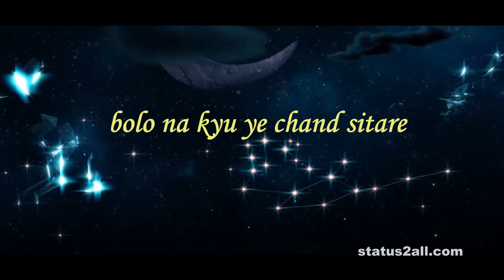New love emotional whatsapp status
New love whatsapp status, bolo na kyu ye chand sitare,New  Romantic Love,WhatsApp Status Video 2018,tech hub creation,Sad romantic,cute love for whatsapp status,emotional status,whatsapp sad status,cute love for whatsapp status,Most Heart touching lines,Whatsapp Status 30 Second